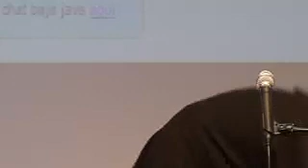Yoga prenatal - Doula embarazo - por Yolanda Caballero Gardyn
El embarazo es un momento único en la vida de una mujer. Una Doula es una compañera durante ese viaje: embarazo, parto y postparto.

El yoga prenatal es una herramienta de poder donde la mujer es consciente de su respiración, movimiento y voz.

El combinar las dos facetas en mi vida, doula y profesora de yoga prenatal aunan de una manera holistica ese acompañamiento.

Ayuda a realizar ese precioso viaje con más tranquilidad y seguridad, consiguiendo autonomía y disfrute del camino.

Te invito a conocer desde LUZNATAL:
- Nuestras clases de recuperación postparto con yogaydanzaporteando.
- Encuentros de "Un Abrazo Femenino" donde compartimos nuestras experiencias y sentimientos como madre-mujer.
- Yoga para embarazadas.
- Yoga concepción-fertilidad.
- Doula embarazo, parto y postparto.
- Formaciones: Para ser Doula "SiendoDoula" y profesores de Yoga Prenatal.

Yolanda Caballero Gardyn